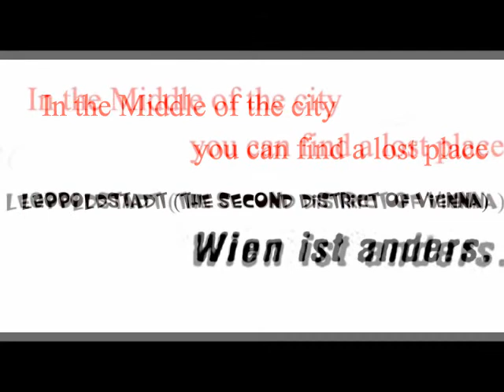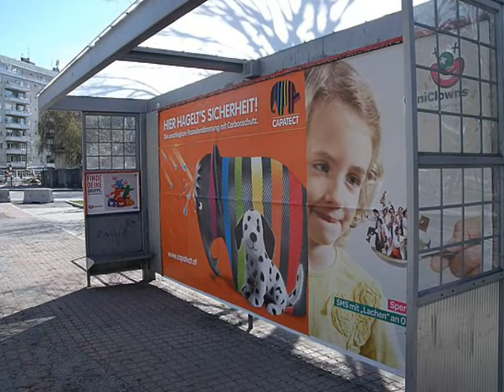a lost place in Leopoldstadt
The Elderschlatz is a lost place in the Middle of the City